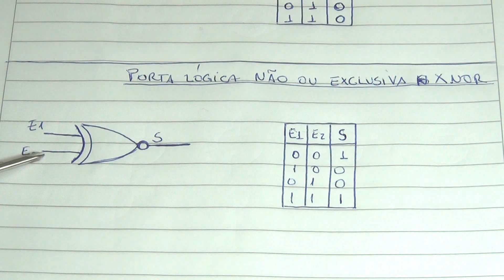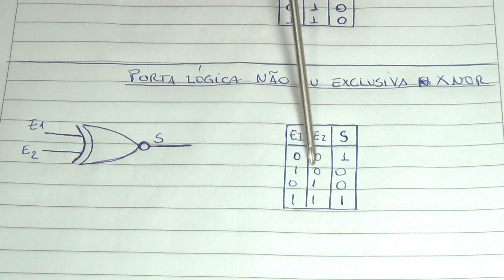143 Porta lógica NOU Exclusiva ou XNOR